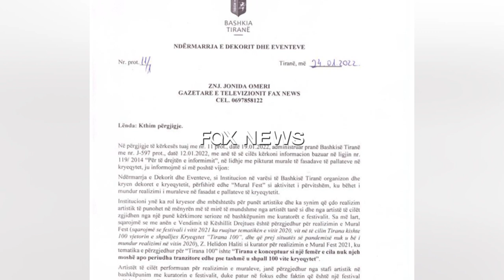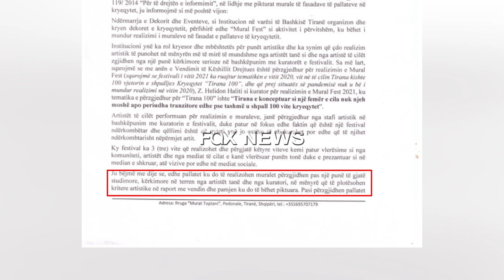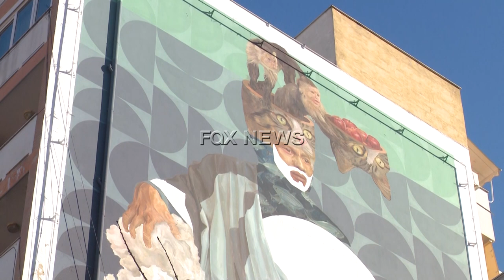Muralet ne Tirane, Bashkia e Tiranes i pergjigjet Fax News